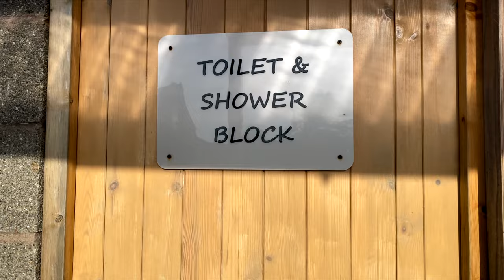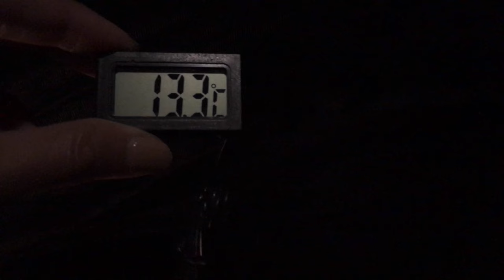Solo camping 2 nights with GSP dogs | Cooking | Walking | Rain and Windy | Living in UK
I went camping near Peak District with Hunter & Greta, German Shorthaired Pointer dogs. It called Yew Tree Farm Camping. It was our 1st time camping alone. We were there for 2 nights. On the 1st day and night the dogs and I we took it easy. As we got there about 3pm so I seted up the tent and cooked dinner. It was steak but I had  it in Korean style because I didn’t want the steak to get cold from the wind. On the 2nd day after having dumplings for brunch then we went walking at Hob Hurst’s House, Peak District. It took about 15 minutes to drive there and we walked around from 12.15pm - 15.30pm. Honestly, we got lost when walked back to the car but it was very beautiful and felt amazing to be there. It was good to do some adventure outside the comfort zone. I cooked pork ribs Tom Yum spicy soup with rice, Thai style. I prepare the pork rib from home because I didn’t want to sit in the cold too long to cook the ribs. It was getting windy and rainy. At night the tent collapsed once then I got out, tided up and made sure it wouldn’t collapse aagin. I didn’t film it because the wind would blow off everything for sure. The wind was about 44 mph that night. I kept myself in the tent and tried to put the tent against the wind. 😅 Hunter and Greta were passed out from walking. Next time I will try my best to get the shots for you. 🙏🏼

I will keep making videos to share life here.

🪜Tripod iPhone
📸 Vlog Camera
🪜 Tripod Camera
⬜ Camera screen protection